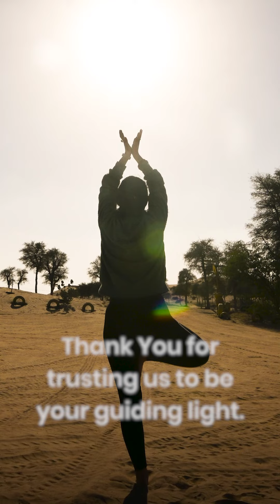Happy Thanksgiving 2021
ABOUT US:

illuminations is UAE’s 1st & Largest Wellbeing Platform since 2006. Our wide range of offerings includes therapies, training, and counseling sessions based on Mind sciences, Spirituality, Energy medicine, Relationship/Stress Management, and so much more. Discover your true self and LiveLight with illuminations.

😇Our platform caters to people of all ages, and we often conduct workshops, retreats, and corporate tie-ups all across the UAE. TO KNOW MORE 👇